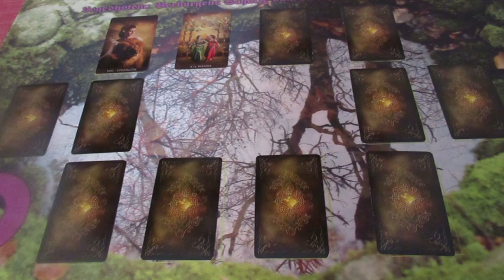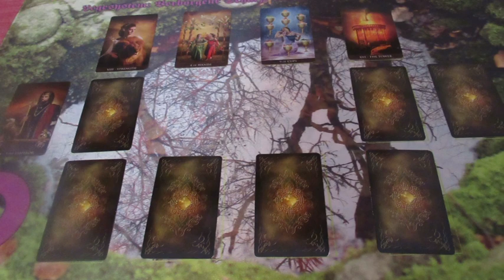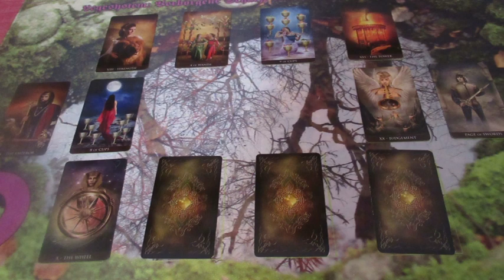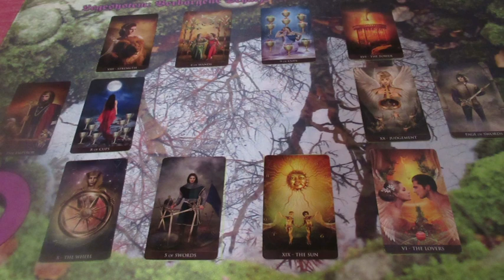"Rejtett kincsek" Jóslás IVIÁNÁ számára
Telefonos elérhetőségem jóslásra:
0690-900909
750Ft/Perc

Átutalás:
Erste Bank
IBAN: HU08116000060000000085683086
BIC: GIBAHUHBXXX
Tulajdonos: Dendera Susanna Medici
Kép: shutterstock/CYC/Jibon